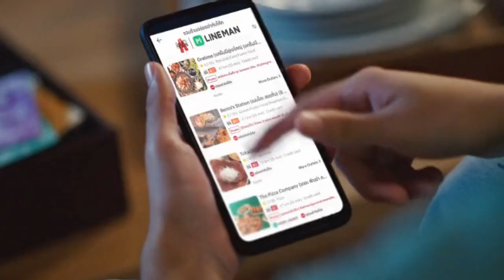โฆษณาไทย 2565 - 1,087